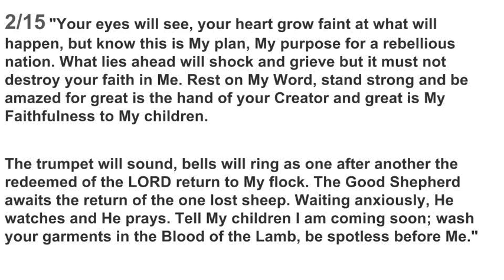2/15 What lies ahead will shock and grieve